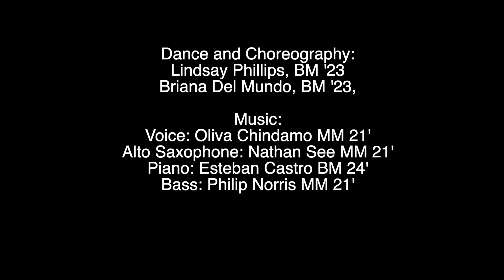WE MAKE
Voice: Olivia Chindamo MM 21'
Alto Saxophone: Nathan See MM 21'
Piano: Esteban Castro BM 24'
Bass: Philip Norris MM 21'

Dance and Choreography:
Lindsay Phillips BM '23
Briana Del Mundo BM '23,

Videography:
Joan Antoaldina BM '22

Video Editor:
Chris Glassman

Audio mix and master by
Esteban Castro

Producer, composer, and drummer: Zach Adleman MM '21

Liner notes:
This piece is set to celebrate how people have been collaborating under the most intense circumstances. I believe it has resulted in beauty. It is meant to acknowledge the physical, emotional, and spiritual pain that so many have endured. That being said, it is meant to refocus us on the positivity of collaboration through online spaces and distant/masked in person settings.

The song can be divided into three segments representing a different state of collaboration during the pandemic: 1. Full isolation 2. In the hybrid space and 3. An envisioning of the future: true freedom from the pandemic, but also freedom from the injustices that were on full display over the past one and a half years.

Lastly, the song is meant to honor those that remained flexible while they zoomed; ate lunch in a driveway separated by an unknowing evil in the air; walked in the pouring rain; marched; or sacrificed much more to maintain their personal/familial relationships, and livelihoods.